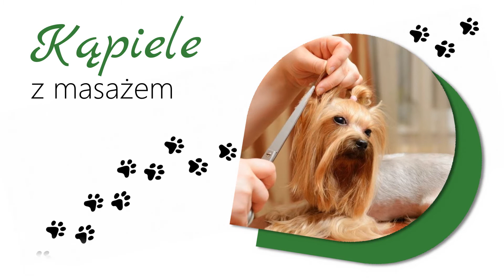Strzyżenie psów Białe Błota Sonia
Sonia to zakład fryzjerski dla psów. Znajdujemy się w Białych Błotach, w województwie kujawsko-pomorskim.

Zajmujemy się strzyżeniem psów. Usuwamy martwe włosie i wyczesujemy podszerstek. Przeprowadzamy kąpiele pielęgnacyjne wraz z masażem. Obcinamy pazurki. Chętnie zajmujemy się każdym pieskiem. Może to być kundelek, york czy sznaucer. Zapraszamy!